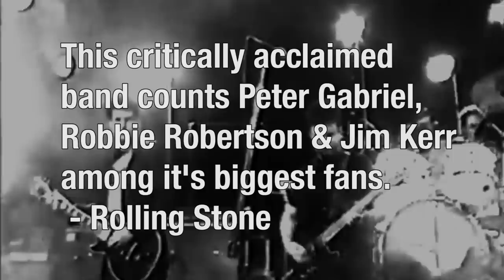The Call featuring Robert Levon Been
Jefertitti's Nile has been added to the show at Slim's in San Francisco (April 18).

Magic Mirror and Peter Hayes have been added to the show at the Troubadour in Los Angeles (April 19).